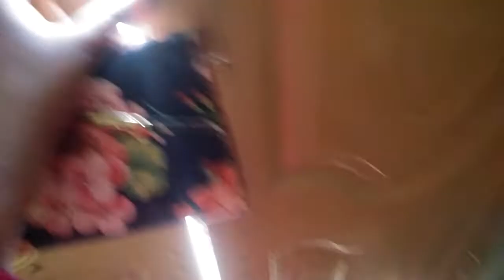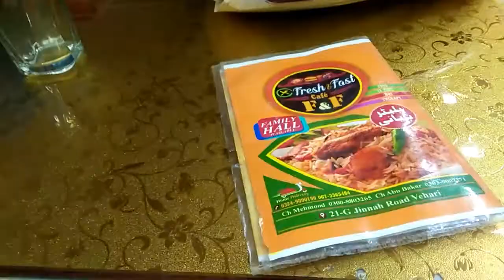Achank Kya Hoa Aisa Jo Itne Din Video Nahi Ayi